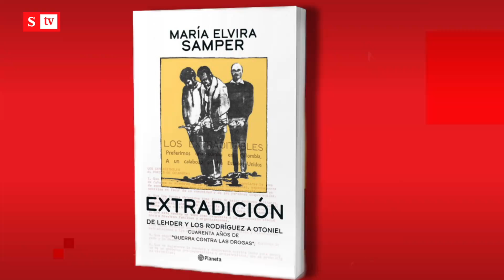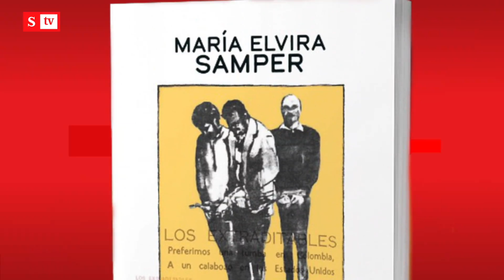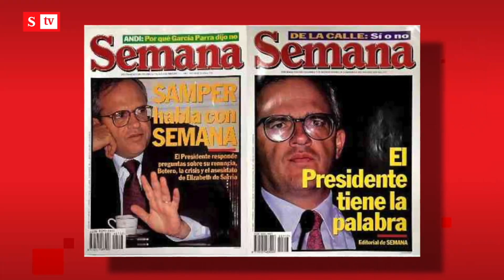“La extradición es una figura acomodaticia”: María Elvira Samper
La reconocida periodista publicó un libro que cuenta los secretos de este mecanismo, desde Carlos Lehder hasta Otoniel. SEMANA habla con ella.